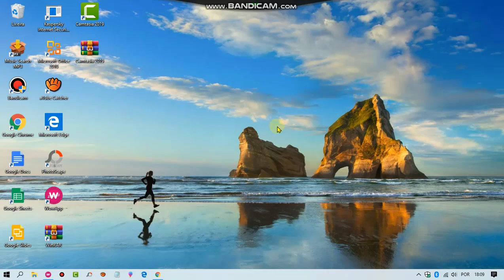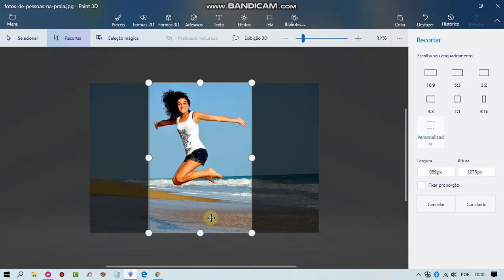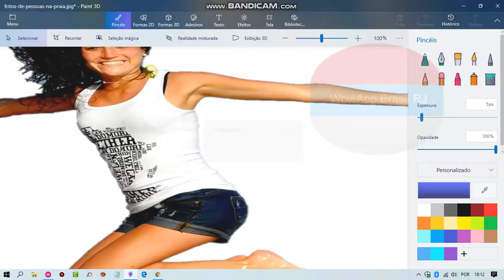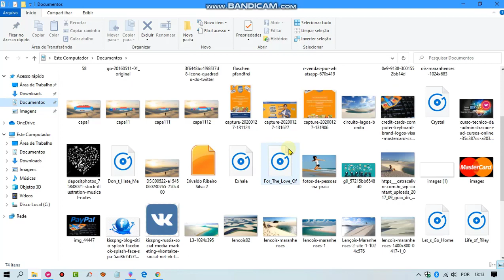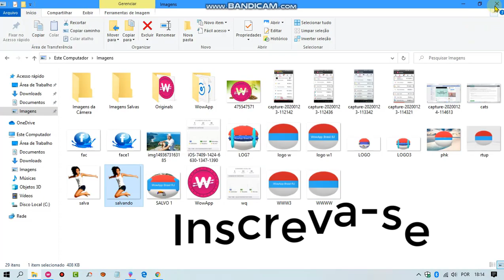Como Salvar Imagem Sem Fundo no PAINT 3D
Desculpe Os erros mais você consegue não custa nada tentar
Quer "Ganhar Dinheiro" Sem Investir Nada e Sem Vender nada, Usando Apenas o Celular,Notebooks e Compuatadores.